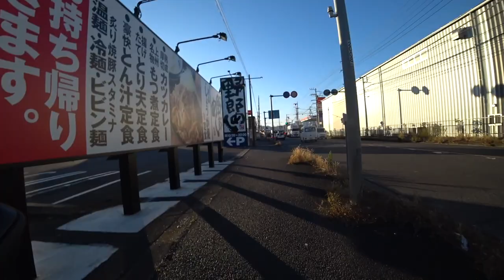2022.12.19 藤沢→厚木林 サイクリング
カメラ: ソニー ActionCam X3000
自転車: ヤマハ YPJ-MT Pro